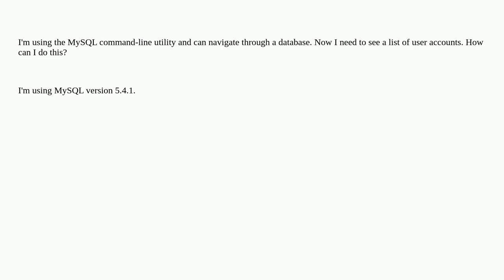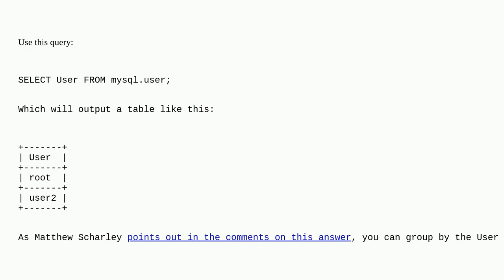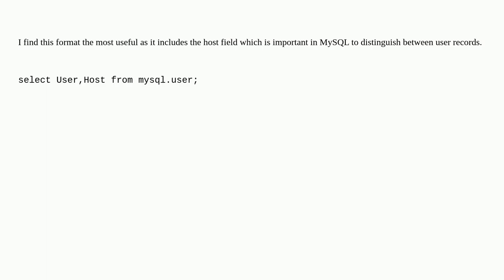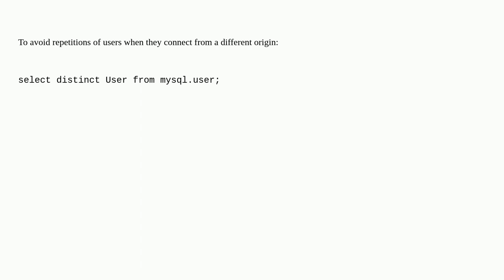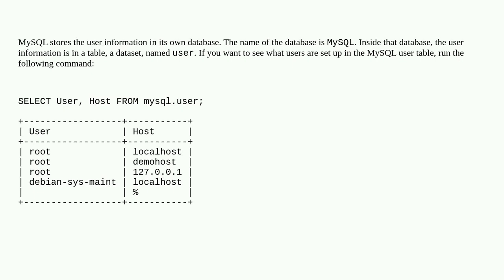How can I get a list of user accounts using the command line in MySQL?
A special thanks goes out to the community

  mysql command-line mysql5